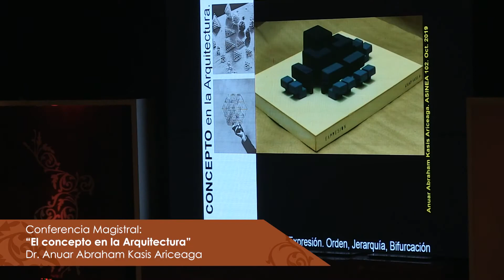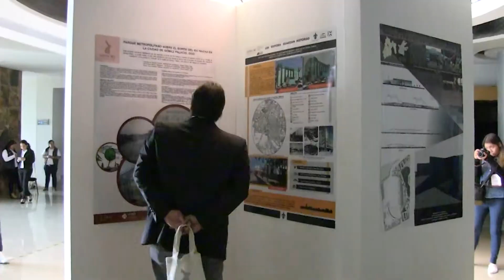ASINEA 102 DIA 1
El pasado 31 de octubre en la Universidad Autónoma de Tamaulipas dio inicio el Congreso Internacional ASINEA 102 este año siendo la sede Tampico Tamaulipas a través de la Facultad de Arquitectura Diseño y Urbanismo del CUS.